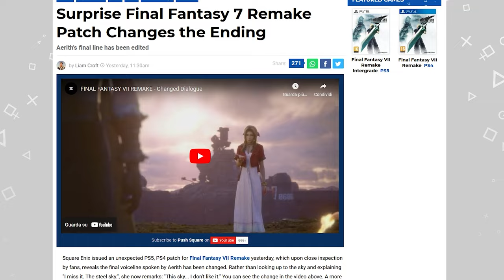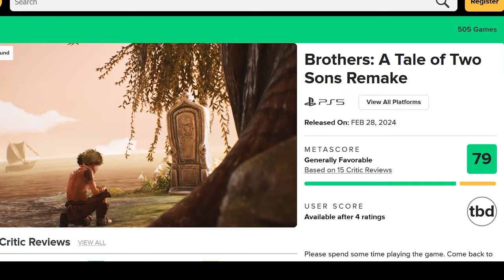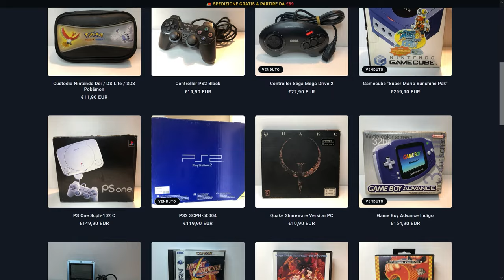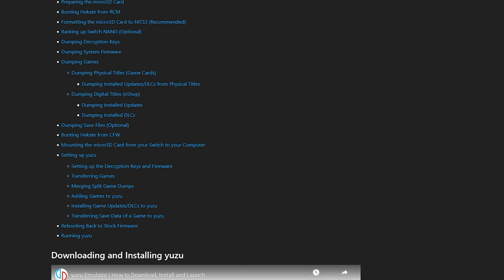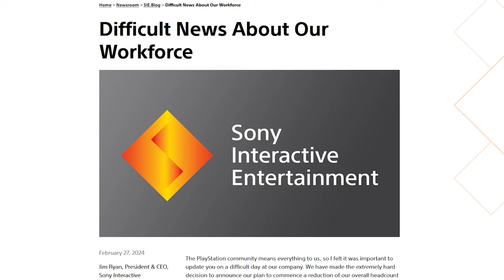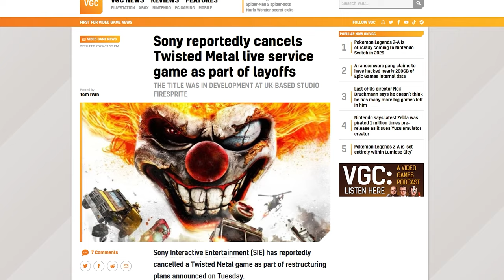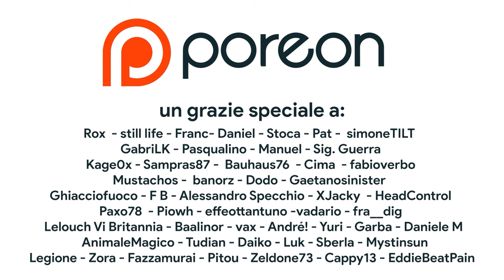Nintendo DENUNCIA Yuzu: La FINE dell'EMULAZIONE Switch? | Crisi Playstation tra licenziamenti e...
Oggi discuteremo di Nintendo che ha deciso di denunciare Yuzu: gli emulatori open source sono legali ma Nintendo potrebbe aver trovato diversi cavilli che potrebbero vederla vincente in tribunale. L'emulazione Nintendo Switch è in pericolo? Nintendo ha ricevuto veramente dei danni irreparabili da Yuzu e la possibilità di scaricare giochi gratuitamente prima della loro uscita? I dati parlano chiaro...
Inoltre discuteremo ancora della crisi di Sony e di Plasytation e degli oltre 900 licenziamenti interni ai Playstation Studios che hanno portato anche alla cancellazione di diversi progetti. Che cosa sta succedendo? Vi aspetto nei commenti!

00:00 Intro
00:32 L'edizione FISICA di Shin Megami Tensei V
01:03 Bravely Default 3 in arrivo?
01:26 Aggiornamento RANDOM per FFVII REMAKE
01:56 Sonic è un FALLIMENTO: tutta colpa di Mario!
02:37 Le recensioni di Brothers e Penny's Big Breakway
03:40 OTOGI RETROGAMES – SPONSOR -
04:30 Yuzu DENUNCIATA da Nintendo: addio emulazione Switch?
06:39 Playstation: 900 licenziamenti e progetti cancellati!
09:30 Outro e Patreon